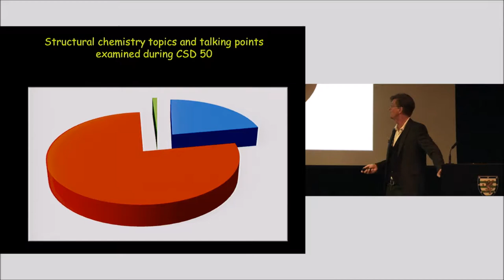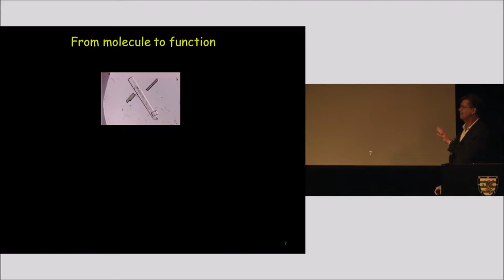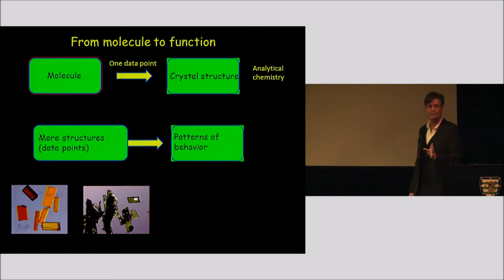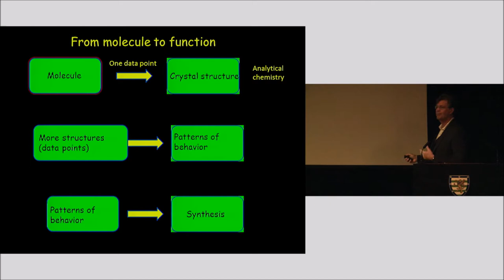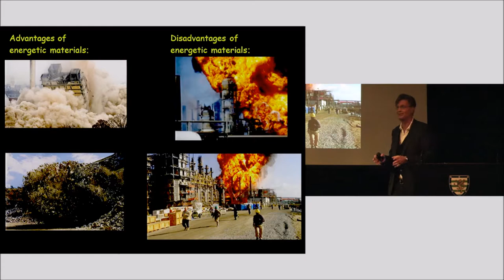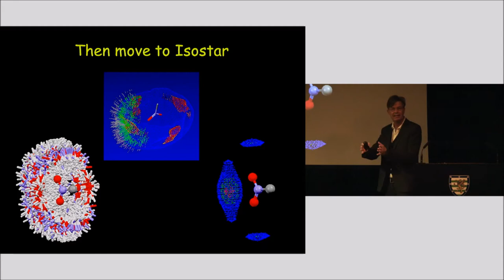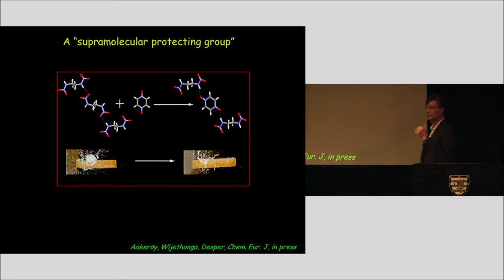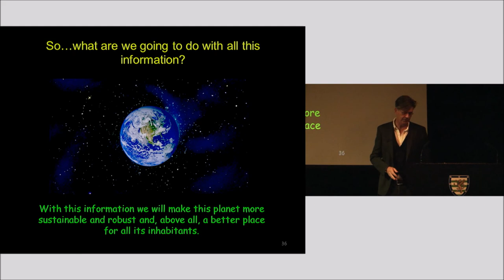What are we doing with all this information?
At the CSD50 celebration event in 2015, Christer Aakeroy, University Distinguished Professor at Kansas State University, discusses how we  can use a project like the CSD to solve some of the world's challenges